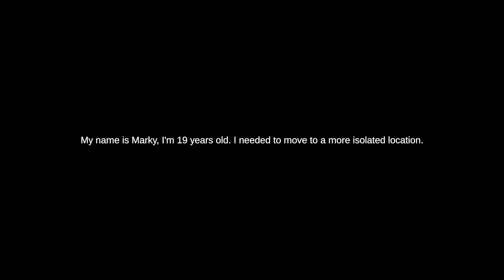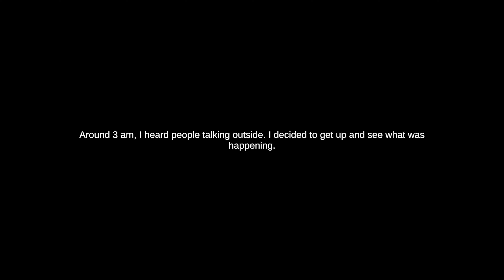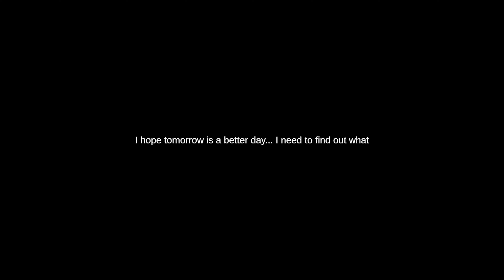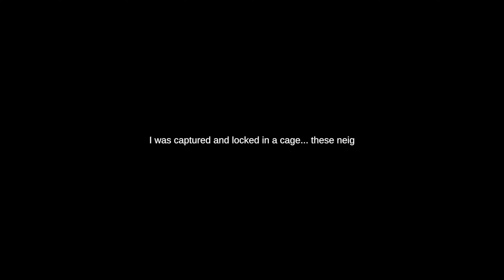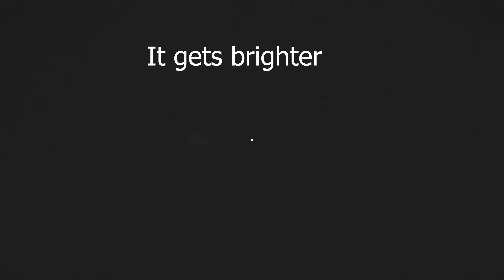THIS GAME GETS VERY DARK | Community - 616 Games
We, the Axe Murderer, move to a new town to escape the law only to find out that it may not be what we expected.
We play and Walkthrough the Full Game of Community. Full Game Walkthrough Gameplay in 4K 60FPS.